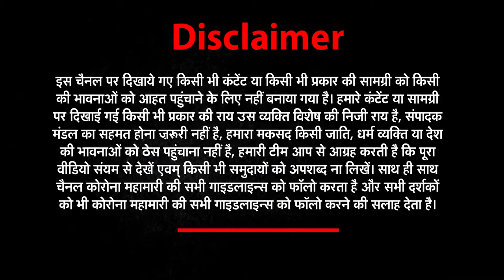Uttarakhand​​​ की हर खबर सिर्फ अपना उत्तराखंड में | 04 MAY | News World India​ | NWI NEWS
About This Video ►Uttarakhand​​​ की हर खबर सिर्फ अपना उत्तराखंड में | 03 MAY | News World India​ | NWI NEWS